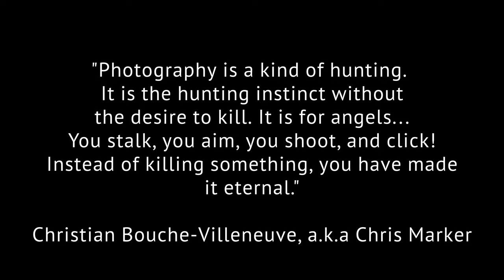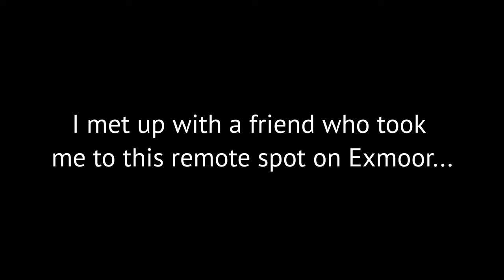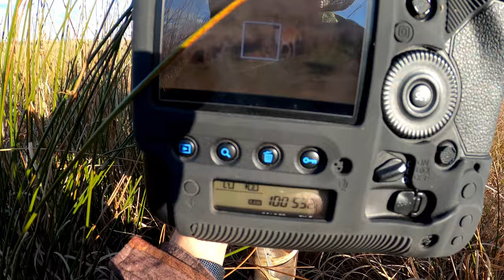WILDLIFE PHOTOGRAPHY | RED DEER Pt 2 | Photographer behind the scenes | Canon 1DX Mk 2 300mm F2.8 IS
Welcome back for Part 2,

In this Video I visit two locations as the first didn't work out as planned unfortunately, but both have very beautiful scenery and yield some great views of the Red Deer during the Rut.
To end to an amazing day, a sunset to remember.

I've got loads of exciting Wildlife Photography expeditions coming up soon😊

Regards

Richard 🙂

Canon 1Dx Mk 2
Canon 5DS(R)
Canon 600mm F4 IS Mk 1
Canon 300mm F2.8 IS Mk 1
Canon 100-400mm F4.5-5.6 IS Mk 2
EasyCover Silicone Armour Protection Canon 1Dx & 1Dx Mk 2
Manfrotto Pro Video Head
Manfrotto Pro Gear Tripod 475B
Two man chair hide
Lowepro Lens Trekker 600 AW III
OP-Tech Pro Camo Neoprene Camera Strap
LensCoat Lenshide

VIDEO & VLOGGING EQUIPMENT

GoPro Hero 8 Black
RØDE VideoMic Pro+
RØDE DeadCat VMP+ Wind Shield VideoMic Pro+
RØDE 3m VC1 Minijack 3.5mm Stereo Extension Cable
RØDE Wireless GO - Compact Wireless Microphone System
RØDE Microphone Hard Case
FEELWORLD F570 5.7" IPS Full HD Screen Video Assist
RAVPower NP-F550 Battery 2 Pack for FEELWORLD Screen
FEELWORLD 7" Rugged Articulating Magic Arm

Listed above & below are some of the items I use for my Wildlife Photography, some of these are Amazon affiliate links and if purchased will not cost you anymore but I may get a slight commission to help me to keep producing Videos on YouTube. Thanks :-)

Rav Solar Charger 24W
Anker Power Core Battery Back-up
XT Battery Bank
Baxxtar USB Charger LP-E6N
Military 3D Ghillie Suit Camouflage Wildlife Photography
DETECH 3D Camouflage Leaf Balaclava
Gloves Anti-Slip Camouflage

I sometimes use Topaz Denoise/AI Clear for my images and it's Awesome, and is really worth investigating!